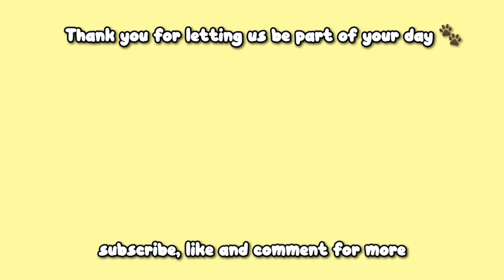Labrador Retriever Puppy Attack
We are The Happy Boss Dogs. Toby 🐻 is the Charming Chocolate Labrador and Kyla  🐶is the crazy Cream Labrador. We are a much loved lab children. Please join us on our adventures as we document our lifetime of memories.

BGM source